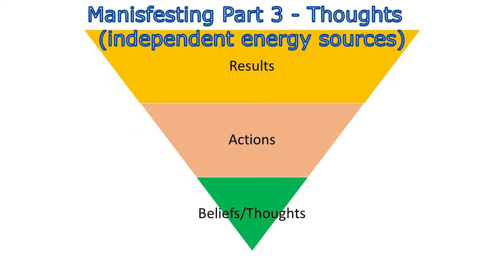Manifesting Part 3 - Thoughts - How they support or sabotage your results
Understanding where thoughts come from and how they can impact your emotions, your actions and your outcomes gives you the necessary information to make decisions that support your objectives.  Many times as humans, we gravitate to thoughts that don't support our goals and aren't in agreement with our spirit without even recognizing it.  We simply take in someone else's garbage and make it part of our energy space.  STOP it.  This video will help you identify how to reject those thoughts and keep you energy pure and focused on what you want in your life.

BIO
Since 1996, Kedra Flowers, has been providing personalized professional accounting services in the Dallas area. With continued growth, her corporate structure has changed but her commitment to cultivating relationships surely hasn't. At Kedra A. Flowers CPA PC, we value the relationships we've built with our clients, colleagues and partners since that time. We go the extra mile to offer the custom-tailored insight, support, and guidance that you need and when necessary, do not hesitate to connect you with one of our professional partners.

Most of all, as a published author, college instructor and public speaker, Kedra Flowers has crafted her own unique delivery of tax seminars and staff training that keeps learning interesting.  She goes beyond the academia and applies the interpersonal and personality dynamics necessary for any successful negotiator.

She brings novel insight to staff training and development to ensure that participants leave with a better understanding of their job functions.

Memberships & Accreditation
Licensed, Texas State Board of Public Accountancy
AICPA - American Institute of Certified Public Accountants
Texas Society of Certified Public Accountants
National Association of Black Accountants
Texas State Board of Public Accountancy, Registered CPE Sponsor ID 010439
Approved IRS Continuing Education Provider

Book Ms. Flowers to speak at your upcoming event, facilitate your in-house seminar, or corporate culture shaping.